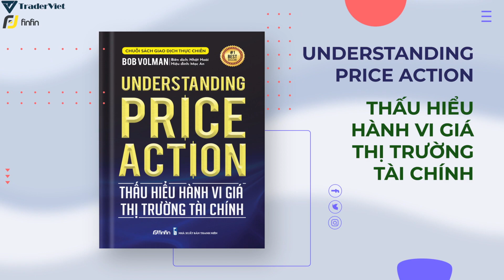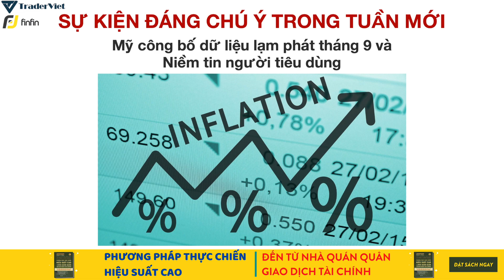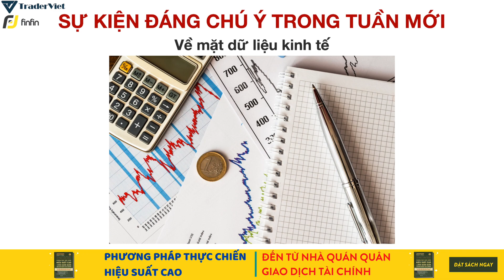Điểm Nóng Forex Tuần 10-14/10 ✅ - Vẫn Là Lạm Phát Và Câu Chuyện “Xoay Trục” Của FED! | TraderViet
Đặt sách Phương Pháp Thực Chiến Hiệu Suất Cao Của Nhà Quán Quân Giao Dịch Tài Chính tại đây